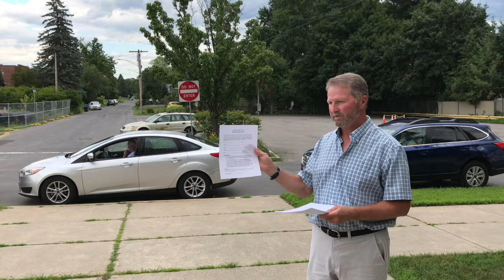Funerals at All Saints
Guidelines for funerals during COVID-19 pandemic.